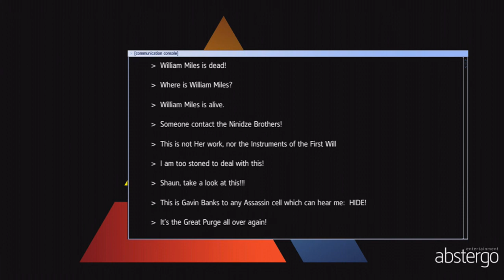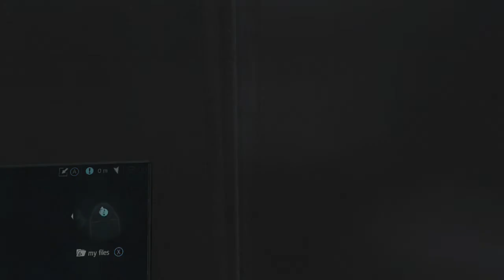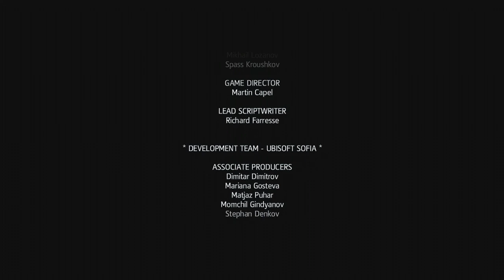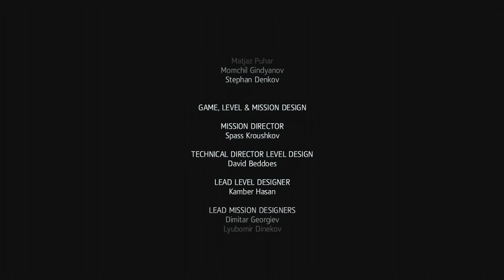Assassins Creed Rogue: Non Nobis Domine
Gamertag: FFOE Templar